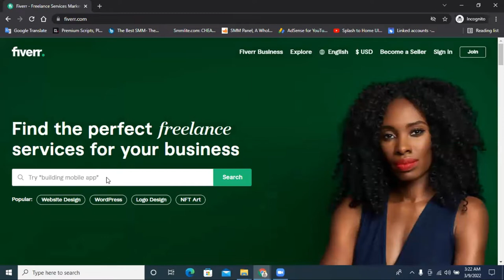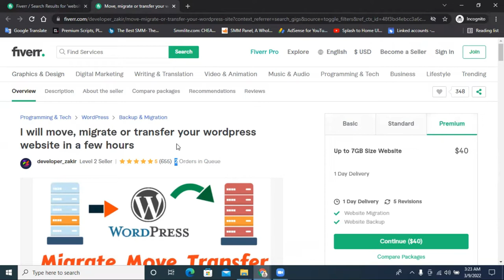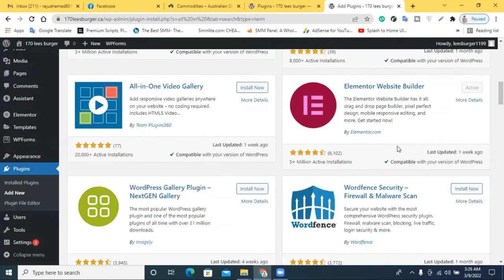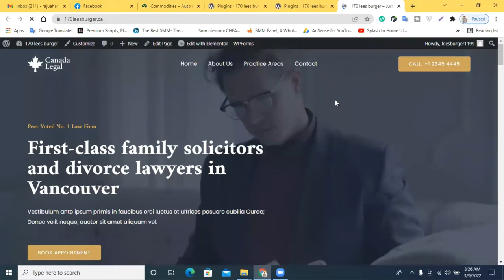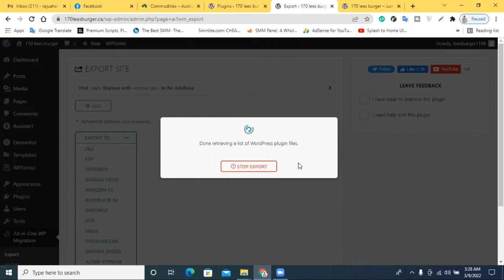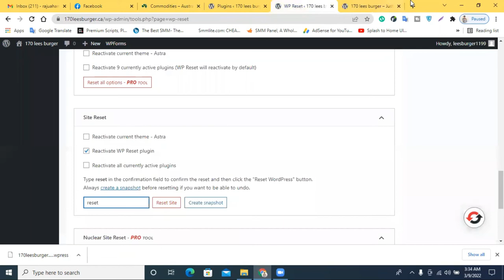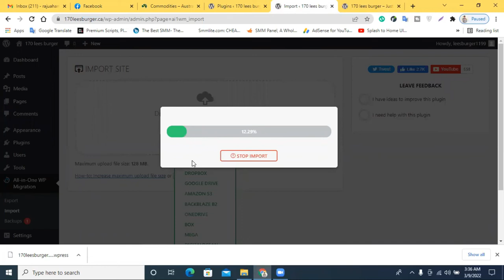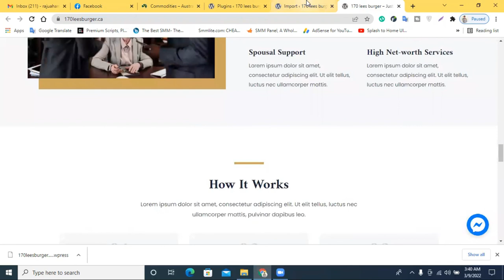How To Migrate WordPress Website Bangla || Migrate WordPress Website Manually